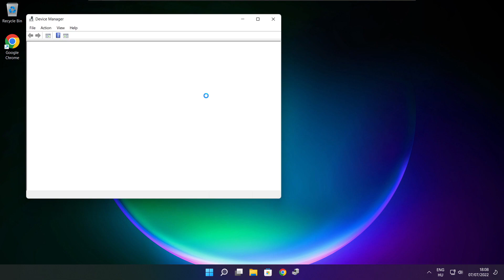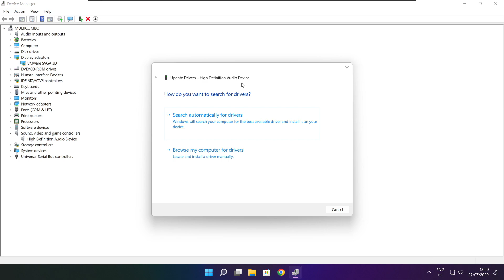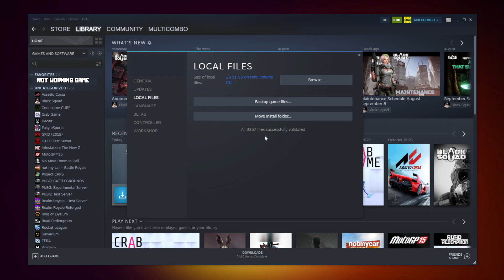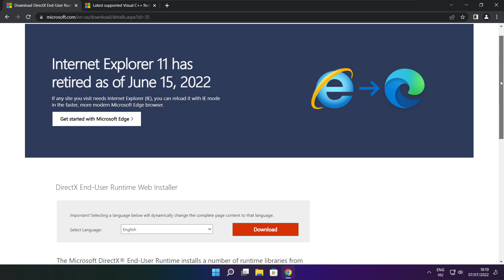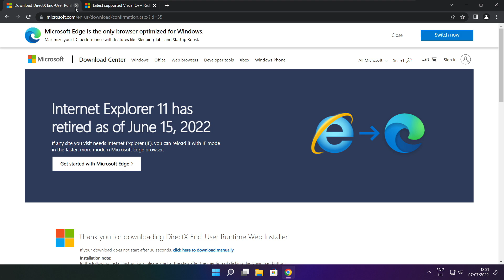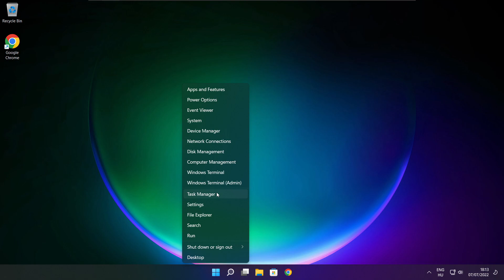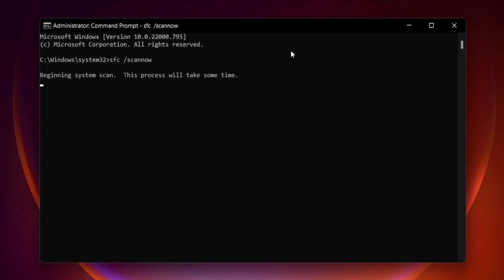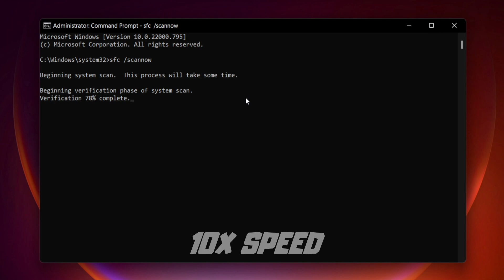FIX Slime Rancher 2 Crashing, Not Launching, Freezing & Black Screen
In this video I am going to show How to FIX Slime Rancher 2 Crashing, Not Launching, Freezing & Black Screen

FIX Slime Rancher 2 Unable to start, Stuck On Loading Screen Issue & Crashing at Startup & Not Opening, Not Working, FPS Problem, Fatal Error & Display Problems
1. Update Graphics Card Driver
2. Update Audio Driver
3. Verify Game Files
4. Run compatibility mode
5. Disable Fullscreen optimizations
6. Run this program as an administrator
7. Update Windows
8. Install DirectX
9. Install Visual C++ Apps
10. Disable Not Used Applications
11. Run sfc /scannow
12. Disable Antivirus
13. Reinstall Game
14. Reinstall Windows

Problem Solved!

🖥️ PC Specs:
CPU: Intel Core i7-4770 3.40GHz
Memory: 16GB HyperX DDR3
HDD: Toshiba 1TB
SSD: Kingston 240GB
Graphics Card: ASUS GeForce RTX 3060 12GB GDDR6
Operating System: Windows 10/11